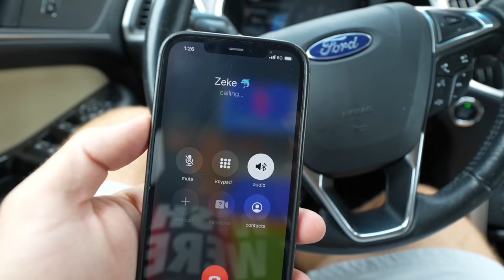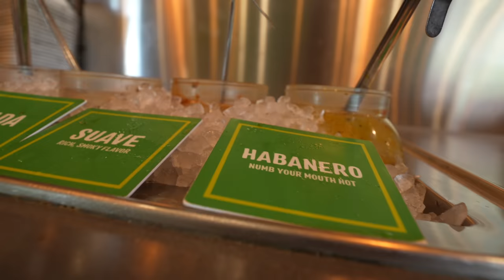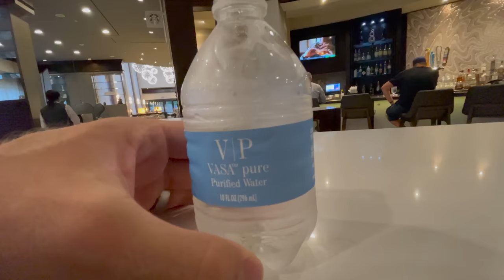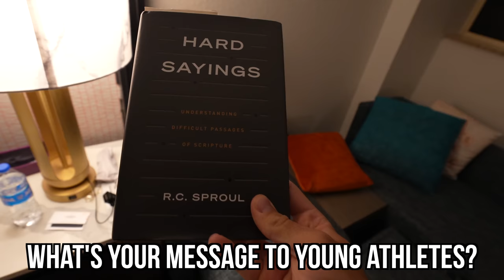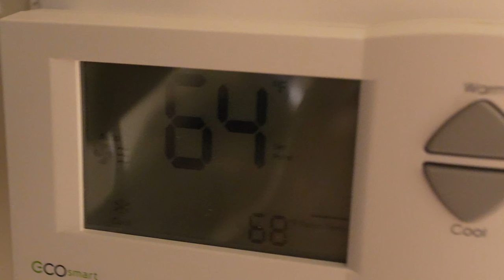IT'S TIME...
NFL - ATHLETE - VLOG - HANGTIME